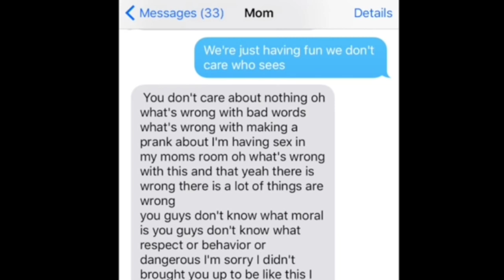Brawadis wants to have sex with Jackie Figueroa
I remember that Brawadis used to mention the word "Sex" in his vlogs before. Brawadis and Jackie did a sex prank before, but Faze Rug does not make that kind of video with Kaelyn or Molly Eskam. Even though Faze Rug slept with Kaelyn and slept with Molly, that does not mean he had sex.